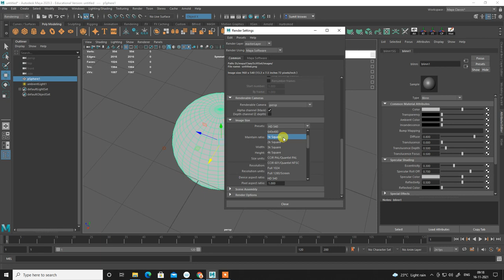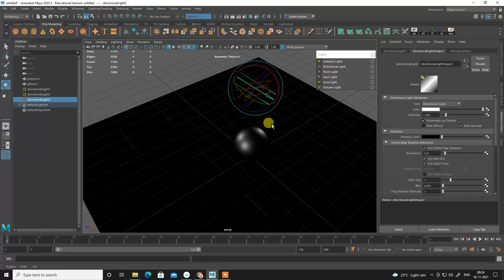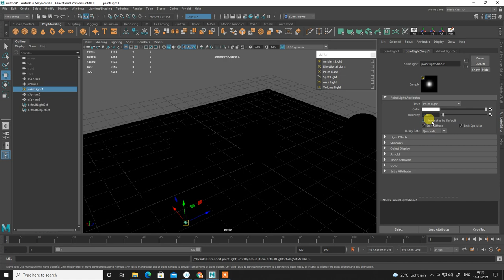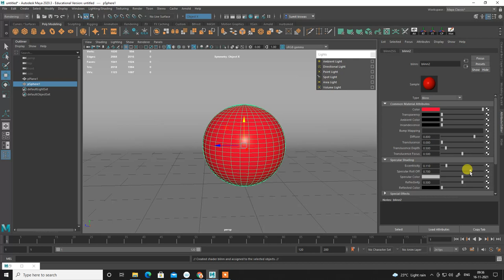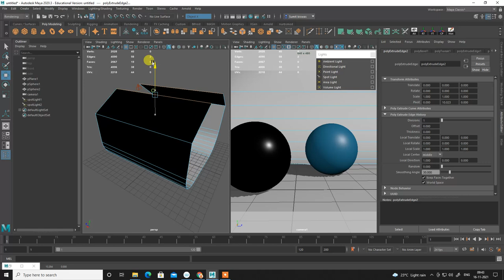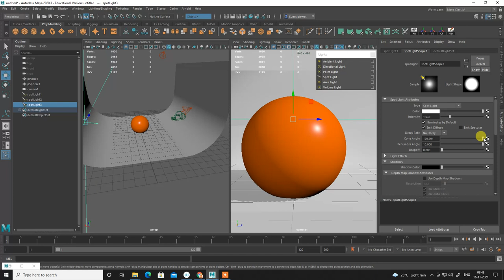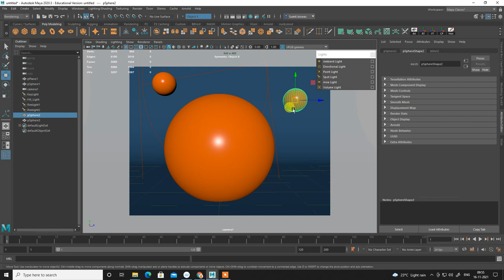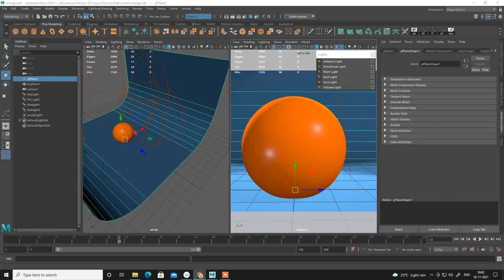Lighting basics in maya